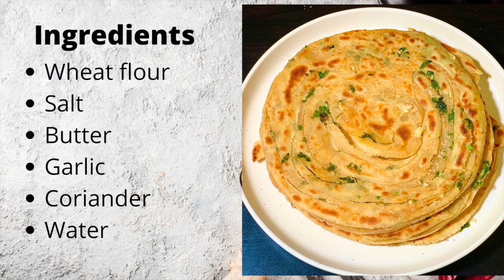Laccha Paratha 2 Ways | लच्छेदार पराठा | Flaky and Crispy | गेंहू के आटे से बनाये लच्छा पराठा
INGREDIENTS
For Dough
Wheat flour / Atta 2.5 cup
Water to knead the dough

Butter 3-4 tsp, melted
Garlic 2-3 clove, finely chopped
Coriander 2 tbsp, finely chopped

For Roasting paratha
Wheat flour / Atta, to dust
Oil/ghee for roasting

INSTRUCTIONS
1-Firstly, in a mixing bowl take 2.5 cup wheat flour, 1/2 tsp ghee and 1/2 tsp salt.
2-Mix and  make sure everything is well combined.
3-Now add warm and knead the dough.
4-Set aside the dough to set for 10-15 min. After resting knead the dough and grease the dough.

5- Make dough balls and flatten them into thin chapatis. Spread the garlic butter, red chili powder and flour.

Method 1

6- Create the pleated by folding chapati. Now make a  ball from the pleated chapati by folding and tuck the ends into ball.

7- Sprinkle some flour and flatten the pleated dough ball. Set aside and then roast.

Method 2

8-In this method after spreading garlic butter, red chilli powder and flour into the chapati. Cut the chapati into thin strips.
9-Make a ball by folding the stripes and flatten into paratha.

10-Roast the paratha on medium heat. Serve hot with the choice of curry.